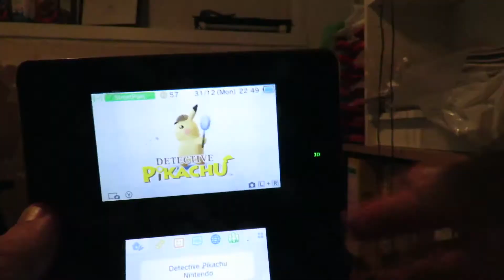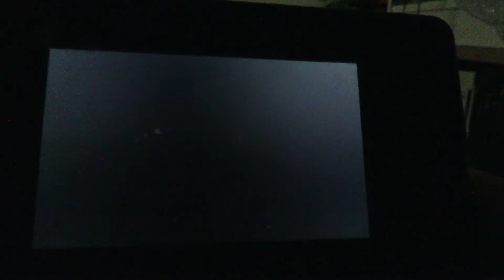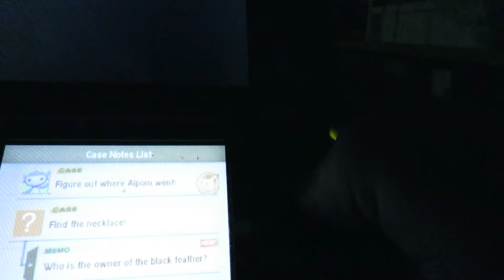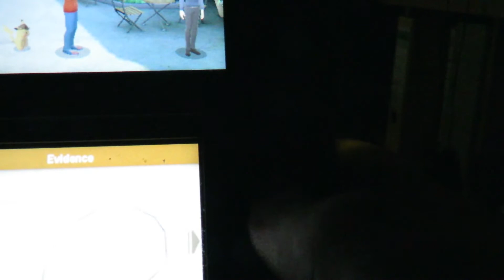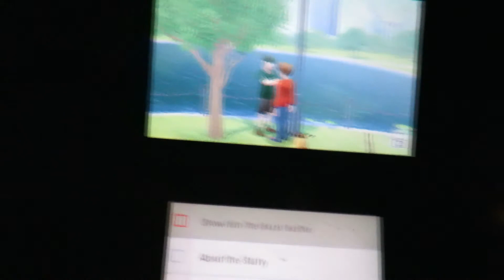Detective Pikachu Let's Play Part 2